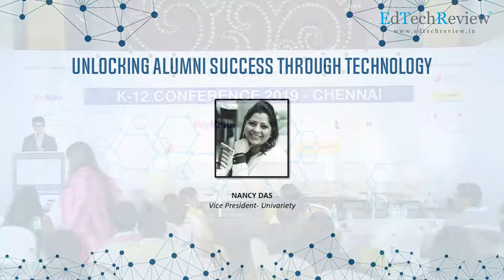UNLOCKING ALUMNI SUCCESS THROUGH TECHNOLOGY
UNLOCKING ALUMNI SUCCESS THROUGH TECHNOLOGY by NANCY DAS Vice President- Univariety